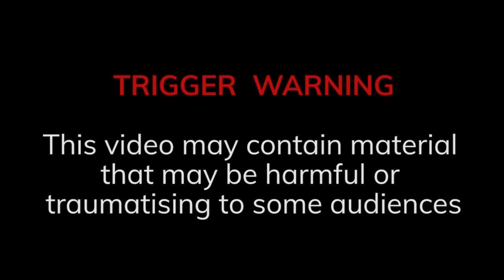Maharashtra teen beheads pregnant sister for eloping with lover, mother helps him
In a horrifying case of dishonour killing in Maharashtra's Aurangabad, a teenager beheaded his 19-year-old sister on Sunday.

Police said that the boy was helped by his mother, who grabbed her daughter by her leg as her son committed the crime.

Giving details of the gruesome crime, police said that after killing his sister, the boy took the severed head to the courtyard and waved it in the air before running away with his mother.

The boy has now been detained and his mother has been arrested, police said.

The victim, Kirti Thore, eloped in June with the man she was dating. This angered both her brother and mother, according to police.

On Sunday, the two accused visited the woman at her home pretending they wanted to talk to her. The woman was attacked while she was preparing tea for them.